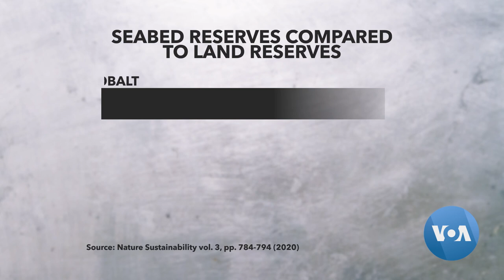VOA Asia Weekly: Concerns Rise Over Deep-Sea Mining for Renewable Energy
Evacuees from Gaza cross into Egypt. South Korea's spy agency believes North Korea sends artillery shells to Russia. Peaceful end to Japan hostage standoff that lasted eight hours. Crowds gather in Taipei for east Asia’s largest pride march.

What is the top news of the week from Asia, the U.S., and around the world? VOA Asia Weekly rounds up the week’s major headlines, along with expert analysis, all in five minutes, produced from Washington, DC.

Mining for renewable energy metals deep in the Pacific Ocean raises concerns.

Welcome to VOA Asia Weekly. I'm Chris Casquejo in Washington. That story is coming up, but first, making headlines:

The first group of injured evacuees from Gaza crossed into Egypt on Wednesday, as some foreigners and critically wounded individuals were allowed to leave Gaza. This evacuation was mediated through a Qatari-brokered deal among Israel, Hamas, and Egypt. The evacuation followed the first Israeli airstrike at Gaza’s largest refugee camp on Tuesday, as Palestinian health officials reported at least 50 Palestinians died and 150 wounded.

South Korea’s top spy agency believes that North Korea has sent more than a million artillery shells to Russia since August.  A lawmaker who attended a closed-door briefing on Wednesday with intelligence officials said this action was intended to support Russian President Vladimir Putin’s war on Ukraine.

Japanese police ended an eight-hour hostage standoff Tuesday at a post office north of Tokyo by arresting the 86-year-old armed suspect. The two hostages were freed, and authorities said this event could be related to an earlier shooting at a hospital, where two people were wounded in a nearby city.

The trial of a New Zealand tourism company that was accused of a safety breach after 22 people died in a 2019 volcanic eruption ended on Tuesday. After finding the company guilty, the judge said the company should have sought expert advice and either stopped the tours entirely or put controls in place.

The United States military started bulk-buying Japanese seafood to counter China’s ban on it after Tokyo released treated wastewater from the Fukushima nuclear plant into the sea. On Tuesday, the supermarket at the U.S. military’s Yokota Air Base in Tokyo started stocking Japanese scallops.

Deep beneath the Pacific Ocean, vast metal deposits crucial for renewable energy are waiting to be harvested by mining companies. However, the potential ecological impact of mining in this massive area, roughly half the size of the continental United States, remains uncertain. VOA’s Steve Baragona reports.

Visit voanews.com for the most up-to-date stories.

I’m Chris Casquejo.

And now, we take you to Taiwan’s annual Pride parade.

Crowds gathered in Taipei for East Asia’s largest Pride march as Taiwan’s Vice President Lai Ching-Te joined the parade.

Voice of America is the largest U.S. international broadcaster, providing news and information in more than 40 languages to an estimated weekly audience of 236.8 million people. VOA produces content for digital, television, and radio platforms. It is easily accessed via your mobile phone and on social media.